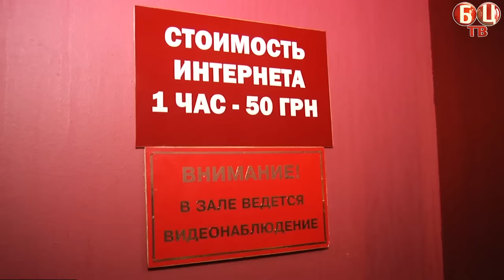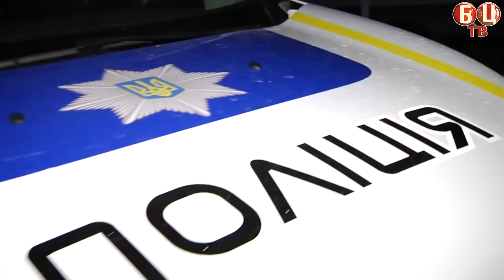Білоцерківська поліція знову виявила зал з ігровими автоматами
23 лютого по вулиці Київська 27 було виявлено зал з 26-ма гральними автоматами, та одною рулеткою.